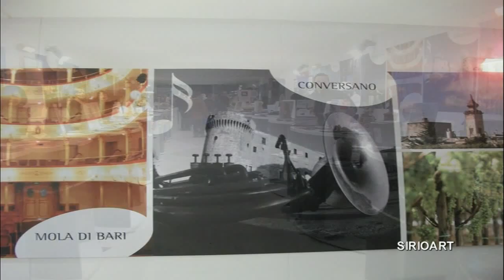SIRIOART: Banda Ligonzo di Conversano a Milano - Bit 2012 Sac nel blu dipinto di Puglia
Sabato 18 febbraio 2012, per La fiera del turismo di Milano, Sac "Mari tra le mura: nel blu dipinto di Puglia", presente alla Bit 2012. Il sistema Ambientale Culturale sviluppato da Conversano (comune capofila), Polignano a Mare, Mola di Bari e Rutigliano, diventano protagonisti.  La fiera del turismo di Milano è una vetrina molto importante per la nostra città", ha dichiarato il sindaco Giuseppe Lovascio. -Partecipare alla Bit, da protagonisti, non può che rendere onore al lavoro che è stato svolto fino a questo momento e che ha portato alla premiazione del progetto Sac - Mari tra le mura, nel blu dipinto di Puglia". Con la nostra presenza a Milano, intendiamo rendere ancor più protagonista la nostra bella Conversano che ha tutte le potenzialità per diventare un centro di riferimento turistico per l'intero territorio".
Erano presenti oltre al sindaco di Conversano Giuseppe Lovascio, l'assessore alla cultura, Pasqualino Sibilia,  La Grande Banda di Conversano" composta dall'Orchestra di Fiati, Gioacchino Ligonzo diretta da maestro Angelo Schirinzi, che si è esibita in piazza Duomo e per le principali strade della Città.  Le immagini relative a Milano, sono a cura di Giuseppe Rotolo. Il montaggio, e la realizzazione video, a cura di Raffaele Prunella. info 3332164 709. Email, sirioart@ libero.it
Se ti è piaciuto il video, fai una donazione con paypal